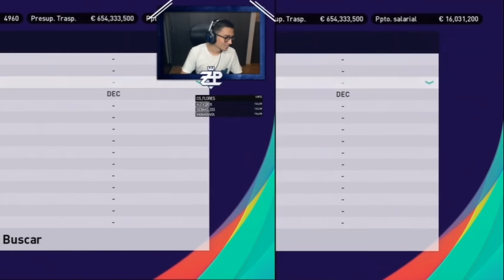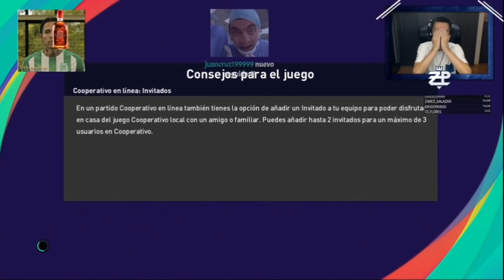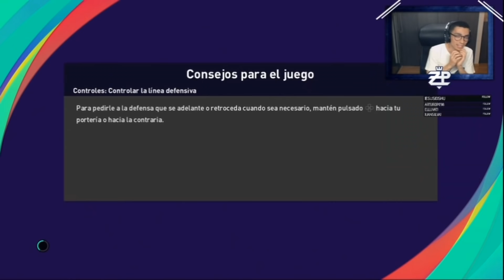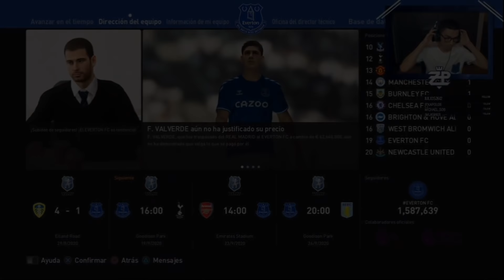LIGA MÁSTER - EVERTON | PES 2021 | ZebazPvD // #1